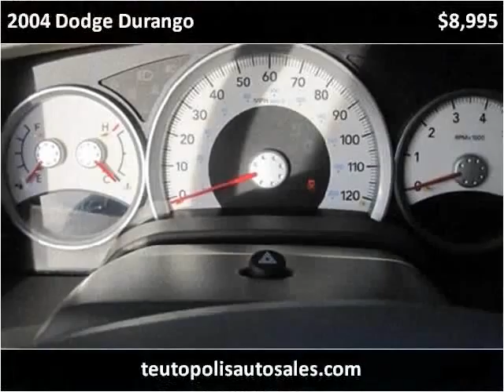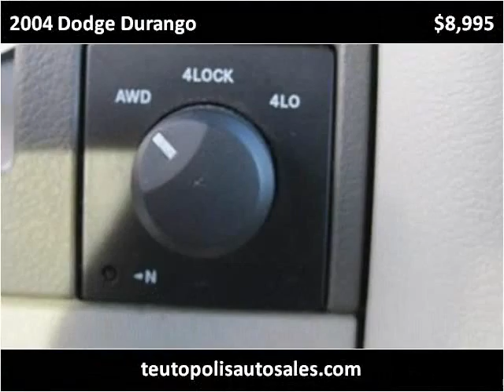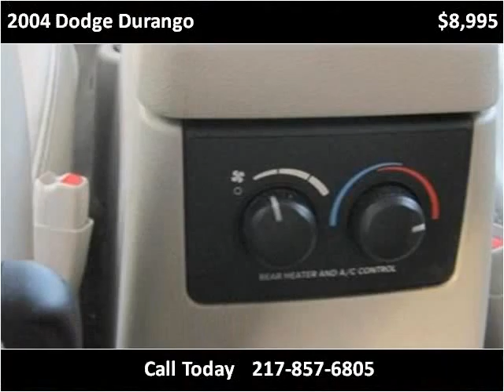2004 Dodge Durango Used Cars Teutopolis IL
This 2004 Dodge Durango is available from Teutopolis Auto Sales.